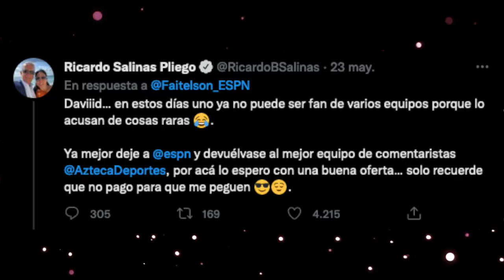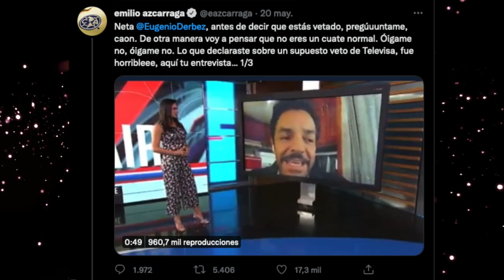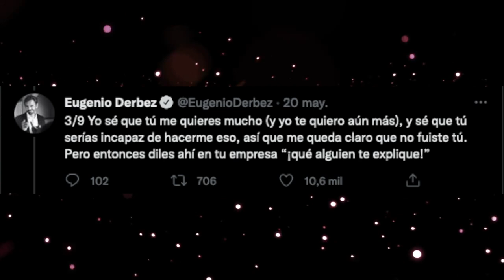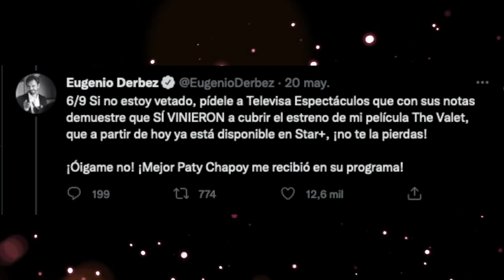EmilioAzcárraga y EugenioDerbez se pelearon! Éstas son las verdaderas razones.ANÁLISIS